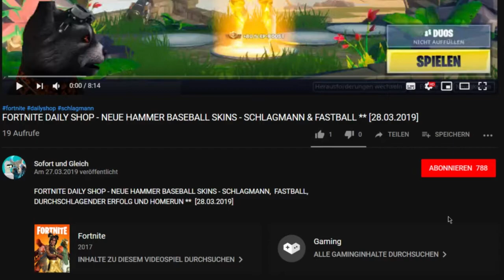FORTNITE DAILY SHOP HEUTE - NEU ** BRACER OUTFIT ** [15.05.2019]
Im heutigen Item-Shop vom 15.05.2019 gibt es einen neuen Skin (Outfit) den Bracer.

Unsere Spielernamen:
HerrGleichYT
SofortuGleichTTV

item shop,
bracer fortnite,
fortnite bracer ,
bracer outfit fortnite,
neuer skin bracer,
bracer skin fortnite,
bracer skin fortnite item shop,
bracer skin fortnite review,
bracer skin im shop,
bracer outfit fortnite,
bracer outfit fortnite item shop,
bracer outfit fortnite review,
bracer outfit im shop,